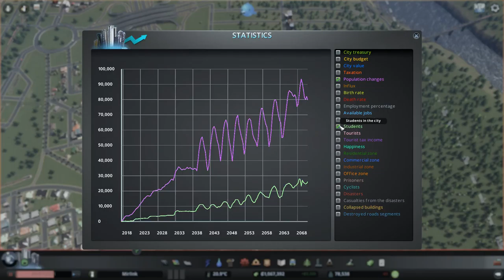Alone Time With...